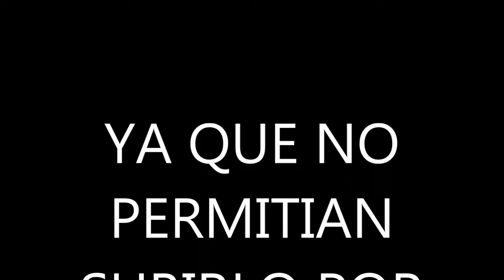5 DIC 2020 TUXPAN VÍDEO 1 ADICIONAL ESE DÍA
CAMBIADO DE MUSICA POR DERECHOS DE AUTOR